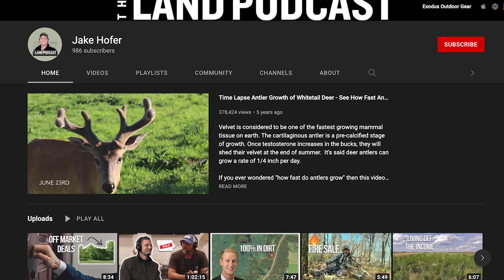Where Is Real Estate Inventory Headed In 2023?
In this video, Jake and Russ Horn discussing what type of inventory buyers can expect from the real estate market in 2023. As we enter a new year, the housing market continues to evolve, and it's crucial to understand the trends that will impact your home buying decisions. This is a slightly different topic from the land market, however this was a great conversation that any buyer can learn from.

Listen the podcast!